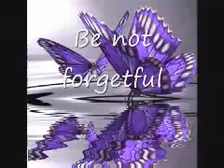Sending This Angel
Angel Hugs Postcards
Donna provides this site free of charge, with the help of your donations. Thank you.